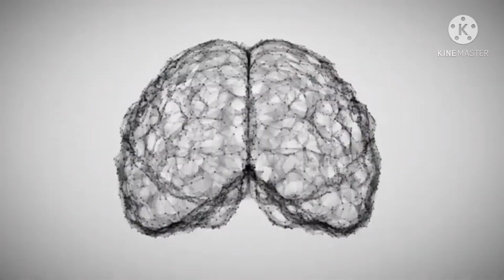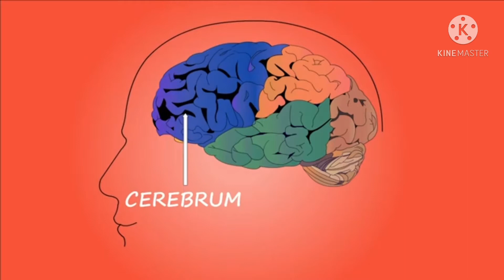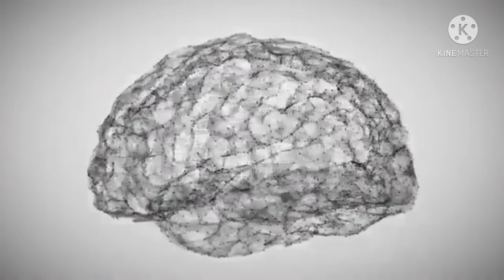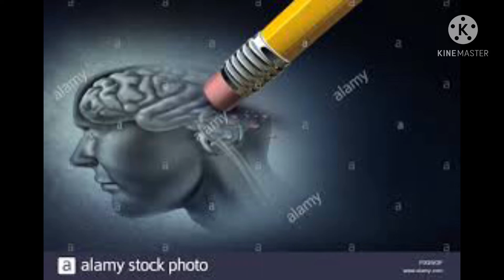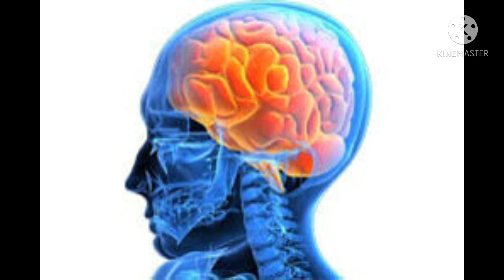7- lagu kobciyo awooda iyo xasuusta maskaxda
Maskaxdu waxay ka mid tahay nimcadda ugu qaalisay ee ilaahay Bani’aadamka ku manaystay, waana waxa Ilaahay bani’aadamka uu kaga fadilay makhluuqa caalamka ku nool intiisa kale. Maskaxda kobaceeda iyo fikirkeeda waxaa saamayn ku yeesha deegaanka uu qof ku nool yahay, waayaha nolosha ku hareeraysan, caafimaadka qofka iyo arimo kale oo badan. Maskaxdu waxay suurayn kartaa nolol aan jirin waxaanay ka dhigi kartaa waxa dhici kara.

Dadka qaarkood ayaa waxaa ku bata ilowsha ama hilmaamka, waxaa hoos u dhaca awooda xifdiga qofka. Qormadeenan waxay ku eegi doona waxyaalaha Maskaxda Xusuusteeda Kordhiya.
1. Jooji Walbahaarka: Niyad-jabka, Walbahaarka iyo dhamaan arimaha nafta dhibaateeyaan waxay waxyeelo gaadhsiiyaan qaybta maskaxda u qaabilsan xusuusta. Haddaba marka arimaha nafta dhibaateeyaa ay ku soo maraan waxay dhibaato soo gaadhaa qaybta xusuusta ee maskaxda.

Haddaba isku day in aan hesho hab aad ku joojin karto walbahaarka ama aad uga guulaysan karto Niyadjabka. Hababka ugu fiican ee aad ku daweyn karto waxaa ka mid ah, In aad ciibaado iyo digriga badsato, in aad jimicsato gaar ahaan ciyaarta Yoga, ama in aad naftadda wakhti nasasha ah siiso.

Akhriso: sida loo joojiyo walbahaarka

2. Samee jimicsi: Jimicsigu maaha wax jidhka oo kaliyaata u fiican balse waxaa uu sidoo kale faa’iidooyin badan u leeyahay xusustaada dhaw iyo ta dheer. Haddii aad dhiigaaga si joogto ah uga shaqaysiiso adigoo ciyaaraha noocyadda kala duwan ee Jimicsiga hadda tii aad doorbido waxaa meesha ka bixi doono waxyaalihii kugu keenay xusuus xumadda waxaana yaraan doono Ilowshahaaga badan.

3. Muuqaalada: Dadka dunida ugu badan ee ku guulaysta xusuusta, farsamooyinka ugu badan ee inta badan ay isticmaalaan waxay tahay inay xifdiyaan muuqaalada. Halkii aad fikir badan galin lahayd xarfaha iyo tirooyinka in aad xusuusato waxaad ku dadaashaa in aad ka fikirto muuqaalada. Kani waa mid ka mid ah qawaaniinta sida ay maskaxdeenu u shaqayso waxaanay ilbidhiqsiyo gudaheed ku horumarinaysaa xusuusteen. Isku daydo in aad caado ka dhigato in aad maskaxda wax ku sawiro.

4. Ciyaar Gemamka Maskaxda Dhisa: Waxaa jira games loogu talo galay in ay maskaxda lagaga shaqaysiisyo kuwaasi oo ku jiraa mobayladda qaarkood, ciyaarahaas waxaa ka mid ah Puzzles, Sudoku iyo Crosswords. Games-kani maaha oo kaliya madadaalo balse waxay wakhti yar oo kooban u fiican yihiin shaqadda xusuusta maskaxda. Isku day in aan badanaa ciyaarto games-ka xusuusta maskaxda koriya, ciyaarahani maskaxda waxay uga dhigan yihiin sida jidhkaagu markuu soo ciyaaro gym-ka oo kale.

5. Badso khudaarka cagaaran: ku dadaal cunista khudaarta cagaaran sida Kale, brocoli iyo isbiinajka (spinach) sababtoo ah waxaa ku badan Vitamin E. Cuntooyinka kale u wanaagsan maskaxda waxaa ka mid ah afakaadhada oo waxay hodan ku tahay Vitamin E, iyo Vitamin C oo ka hortaga khatarta qaadista cudurka xusuus beelka.

6. Cun Kaluun Badan iyo Digir: Kaluunku waxaa uu ka mid yahay cuntooyinka ugu fiican ee kor u qaada xusuusta dadka. Sidoo kale cuntooyinka xusuusta qof kor u qaada waxaa ka mid ah Beans, digirta iyo harikooga. Hadda waxaa la isku wadda raacay in Kaluunku horumariyo xusuusta maskaxda, fadlan ha u daymo la’aan.

7. Wakhti badan Seexo: Qofka oo seexan waaya hurdo ku filan waxay burburisaa xusuusta qofka iyo qaybo badan oo ka mid shaqooyinka ugu muhiimsan maskaxda. Waxaa la sheegay in qofka oo hal habeen si fiican u seexan waayaa inay ku qaadanayso inuu ku soo kabto ilaa uu seexdo saddex habeen. Haddaba haddii aad doonayso in aad horumariso xasuustaas, waa in aad seexataa ugu yaraan sideed saacadood iyo wax ka badan oo aan lagaa carqaladayn. Isku dayn in uu qolkaagu yahay mid dagan, oo madow oo aanay ka dhex baxaynin wax Telefishan ah iyo wax muusig ah marka aad seexanayo. Isku day in aan arimahan ku celiso ilaa todobaad ha la yaabin haddii aad dareento in aad dhib u dhalatay. Si fiican u seexo una fiirso sida ay xusuustaadu u horumarto.